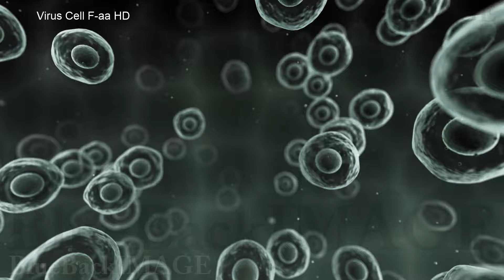virus cell bacteria medical biology science Virus Cell F aa HD